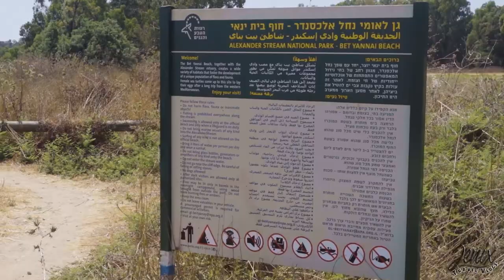גן לאומי נחל אלכסנדר חוף ינאי וגשר הצבים הרכים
רק 30 דקות מהמרכז ואתם בטבע שופע ריק מאדם.
יצאנו לטיול קצר בשבת בנחל אלכסנדר לצפות בצבים המרכים, לעשות פיקניק בין חורשות האקליפטוס ולסיים את היום באחת החופים הטובים בארץ